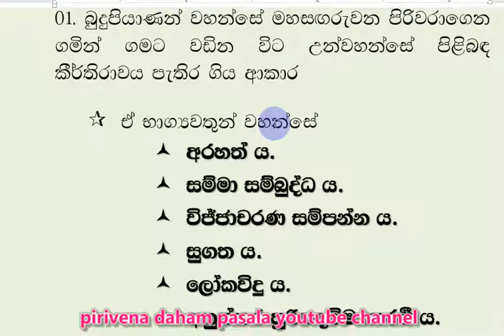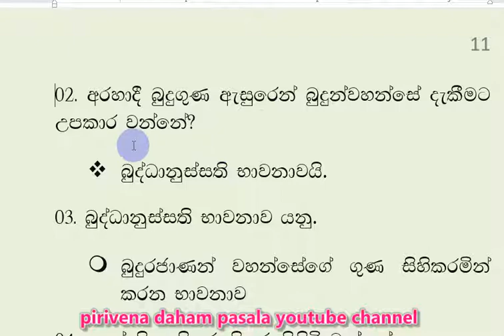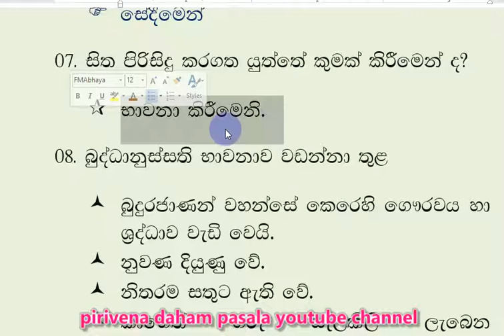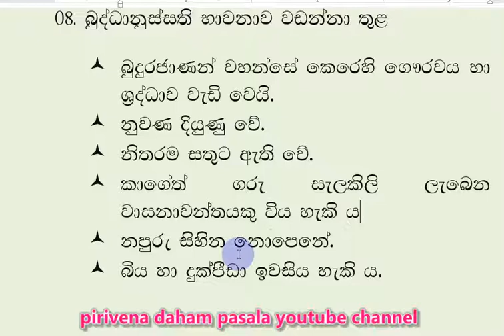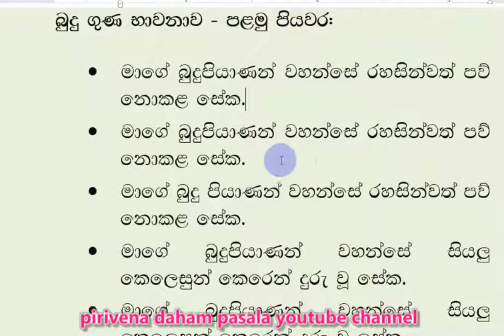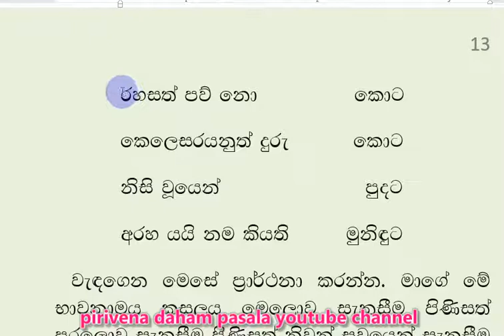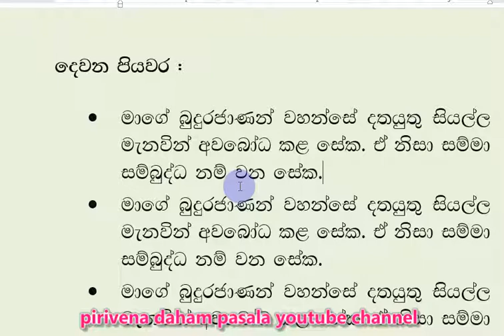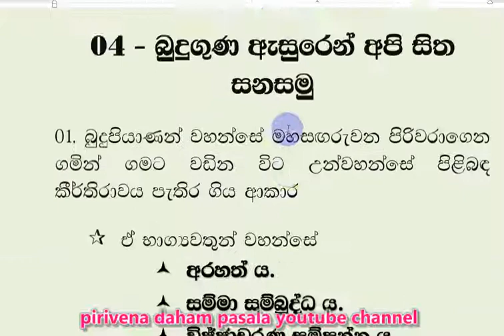daham pasala-6-4 Short Note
dahampasala-6-4ShortNote